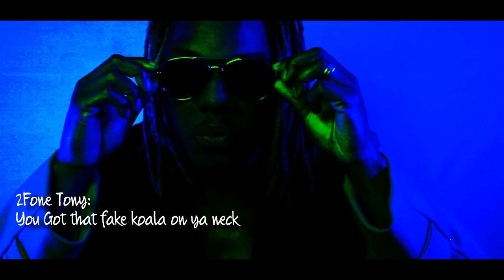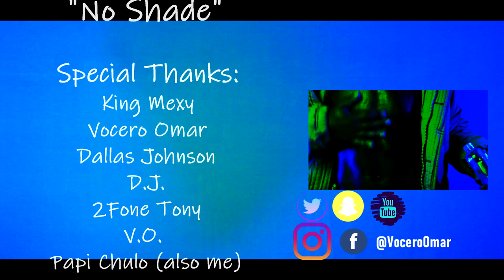No Shades (Vlog #3 )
How stylish can you be on a budget? In this vlog Vocero Omar shows off his collection of glasses, he's been building up to now, and finishes off with a freestyle to Drake's "Money In The Grave"